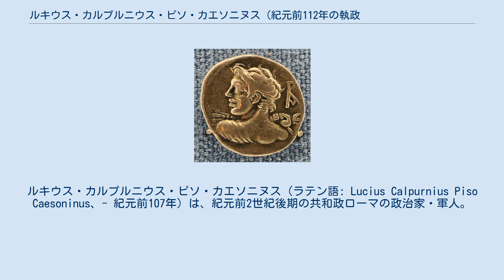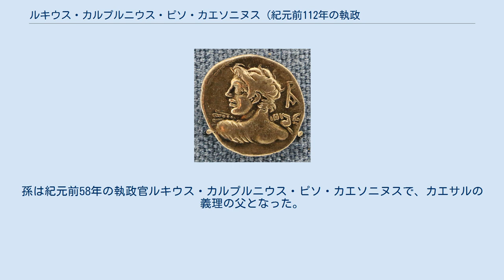ルキウス・カルプルニウス・ピソ・カエソニヌス (紀元前112年の執政官)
ルキウス・カルプルニウス・ピソ・カエソニヌス（ラテン語: Lucius Calpurnius Piso Caesoninus、- 紀元前107年）は、紀元前2世紀後期の共和政ローマの政治家・軍人。
 ピソ・カエソニヌスはプレブス（平民）であるカルプルニウス氏族の出身である。
最も古い氏族のひとつであり、第2代ローマ王ヌマ・ポンピリウスの息子カルプス (Calpus) を始祖としているとされる（ヌマの子孫と称する氏族は他にピナリウス氏族、ポンポニウス氏族、アエミリウス氏族がある）。
カピトリヌスのファスティの該当部分は欠落しているが、おそらく、祖父は紀元前180年の執政官ガイウス・カルプルニウス・ピソ 、父は紀元前148年の執政官ルキウス・カルプルニウス・ピソ・カエソニヌス であろう。
ピソ・カエソニヌスの二重コグノーメン（家族名）を持っていることから、祖父ガイウスがカエソニウス氏族からの養子に入ったためとと思われる。
 ウィッリウス法の要求事項から逆算すると、ピソは遅くとも紀元前115年にはプラエトル（法務官）を務めたはずである。
ピリエネで発見された碑文から、このときアシア属州の総督であったと考えられる。
 紀元前112年、ピソは執政官に就任する。
同僚は同じくプレブスのマルクス・リウィウス・ドルススであった。
執政官としてのピソの活動として知られているのは二つだけである。
クレタ島の都市国家であるイタヌスとイエラペトラの境界線を定めたこと、ギリシア人の職人組合を認めたことである。
 時期は不明であるが、ピソはガイウス・クラウディウス・プルケルに属州での権力乱用で訴えられている。
ルキウス・リキニウス・クラッススが弁護人となったが、裁判の結果は不明である。
 紀元前107年、ピソはガリア・トランサルピナ属州総督となった執政官ルキウス・カッシウス・ロンギヌスが指揮するローマ軍のレガトゥス（軍団副官）となった。
アルプスに住んでいたヘルウェティイ族は、ガリアの南西部に移住することを決めたが、ロンギヌスはガロンヌ川沿いの都市アジャンでこれを阻止しようとした。
あるいはローマ軍はヘルウェティイ軍を海まで追ったという。
結局ローマ軍は敗北し、戦死者の中にピソも含まれていた。
 ピソには同名の息子がおり、紀元前100年ごろにクアエストル（財務官）、その後に法務官を務めた。
孫は紀元前58年の執政官ルキウス・カルプルニウス・ピソ・カエソニヌスで、カエサルの義理の父となった。
カエサルは妻の曽祖父であるピソを殺したヘルウェティイ族への復讐を宣言し、これがガリア戦争の発端となった。